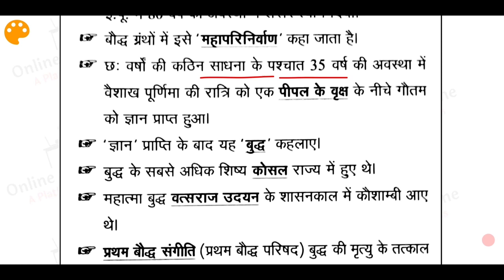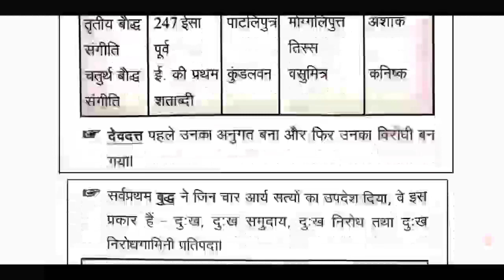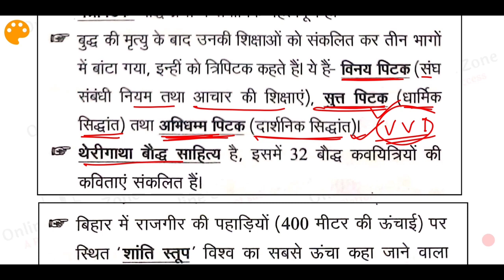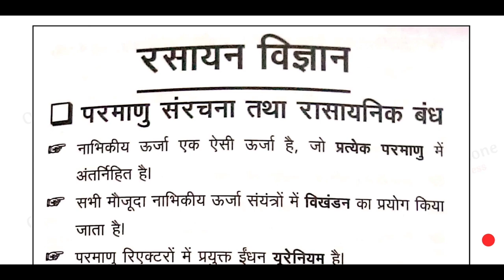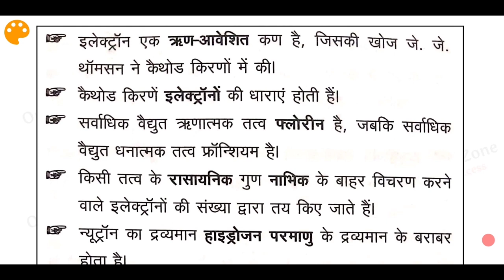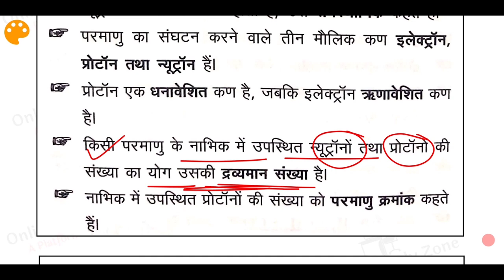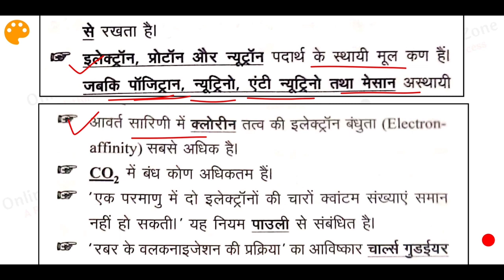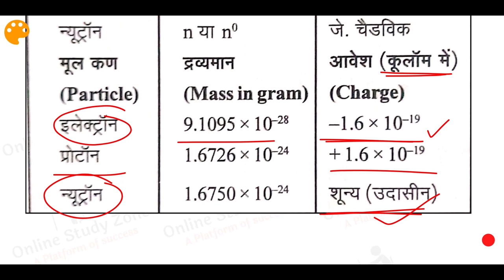Ghatna Chakra Bihar Si Science- 5 | Bihar SI Ghatna Chakra Gk | Best Book For Bihar SI Pre And Mains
Aaj Ke is video me maine bihar si ghatna chakra lekar aaya hoon, is video me hum log bihar si ghatna chakra new book se gk ko cover karenge..
Bihar SI Ghatna Chakra Book, Bihar Si Pre aur Mains dono ke liye Important hain...
isliye hum log is video ke through Bihar Si Ghatna Chakra Gk ko cover karenge..

Topics Covered:-
Bihar SI Ghatna Chakra Gk
Best Book For Bihar SI Pre And Mains
Ghatna Chakra Book For bihar si exams
Ghatna Chakra Book for Bihar Si Pre aur Mains
Esi Mains Ghatna Chakra Bihar SI Book
Ghatna Chakra Publication Bihar SI Book
Bihar Si Ghatna Chakra Book Review